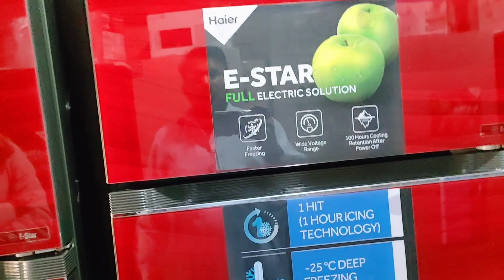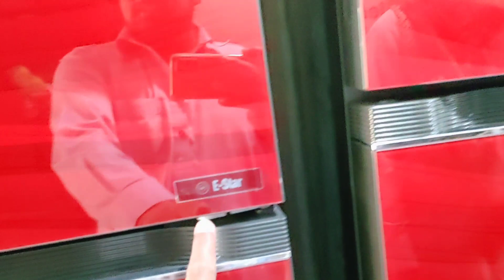Bhai Javed Ne bahut hi kimati chiz khareed ke bhabhi Asia ki farmaish puri kar di